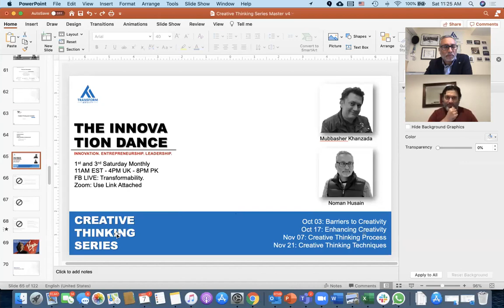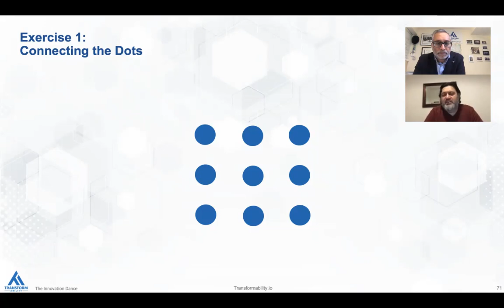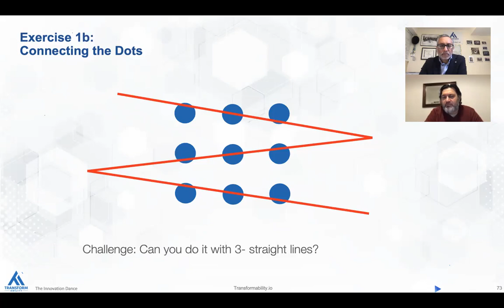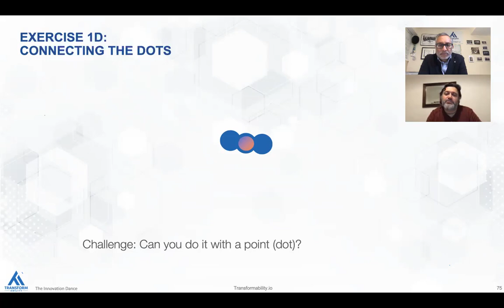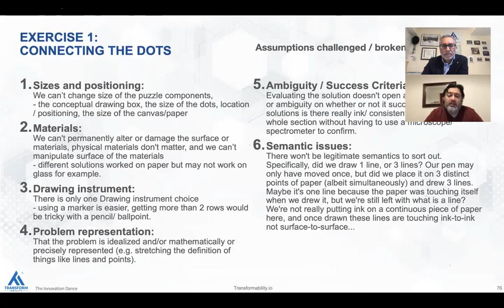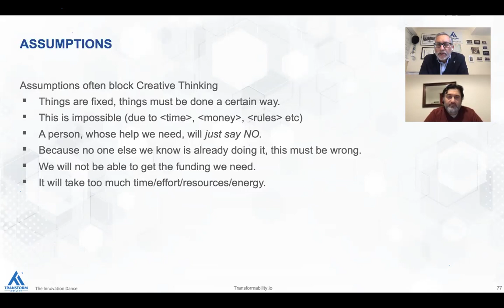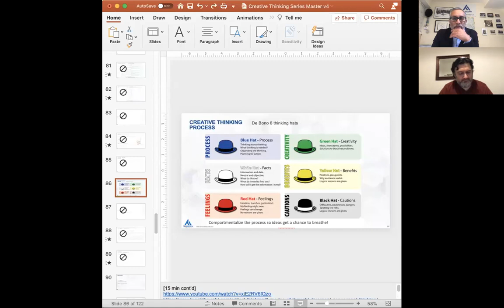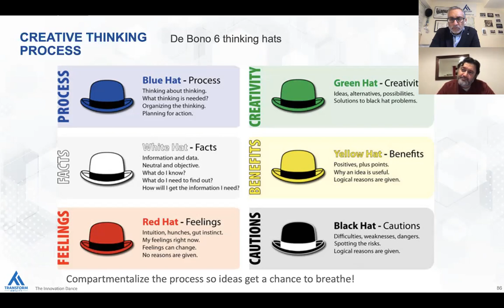Innovation Dance Session 7: Creative Thinking Process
Assumptions often block Creative Thinking! Some of our common thinking pitfalls and assumptions that stop us from thinking differently:

1. Things are fixed, things have to be done a certain way.
2. This is impossible (due to time, money, rules etc)
3. A person, whose help we need, will just say NO.
4. Because no one else we know is already doing it, this must be wrong.

Join the conversation at Innovation Dance to think differently.